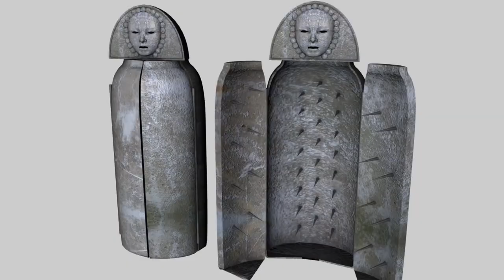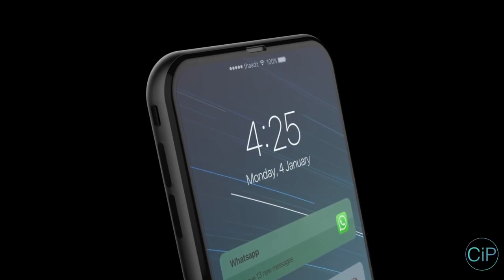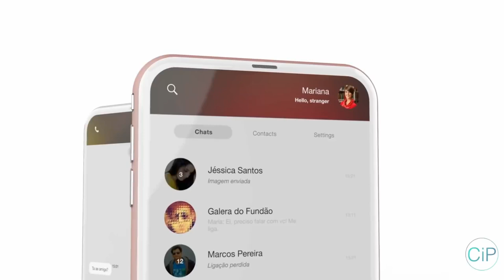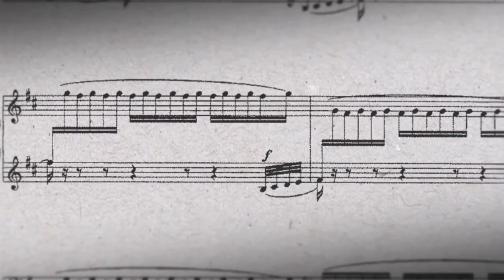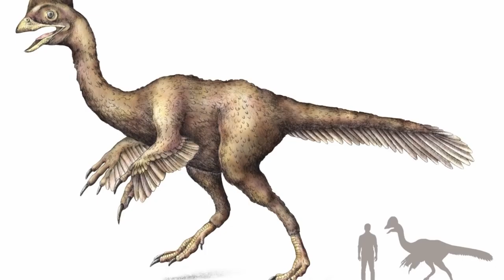Con Người Thật Ngu Ngốc #8 - Gà Là Khủng Long 😳😳😳